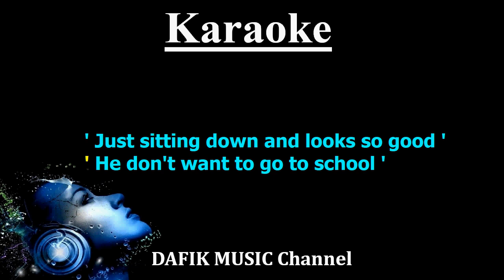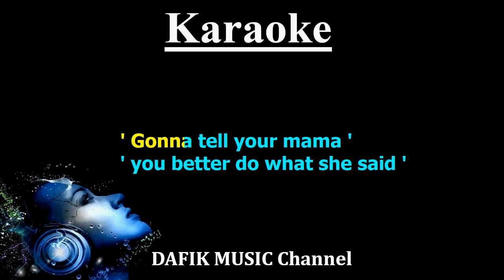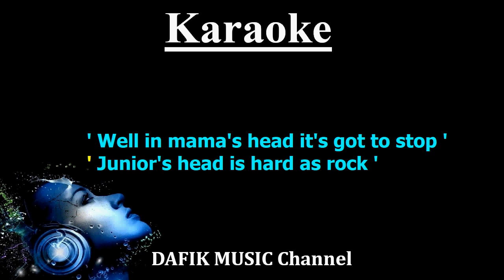Bad Boy (Karaoke) The Beatles/ Female Key C